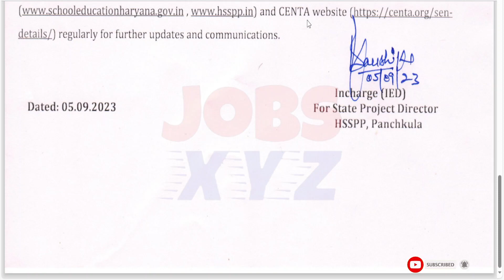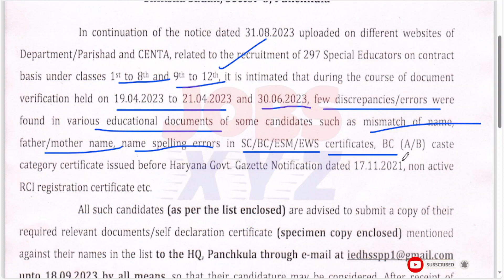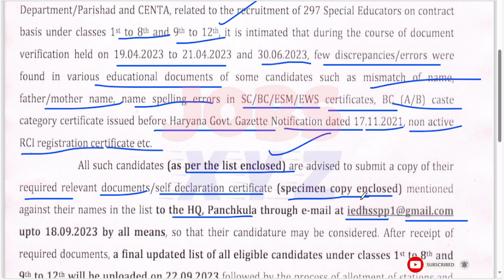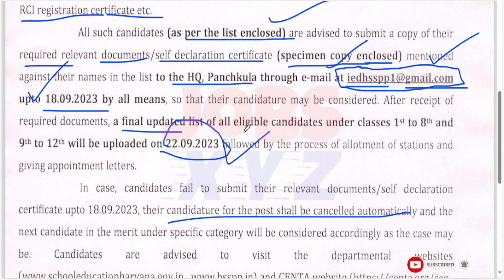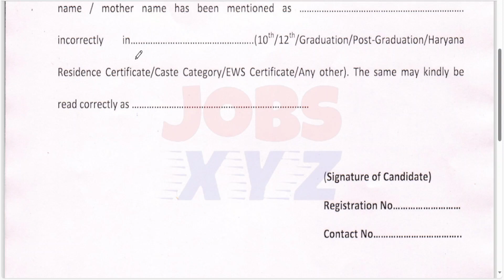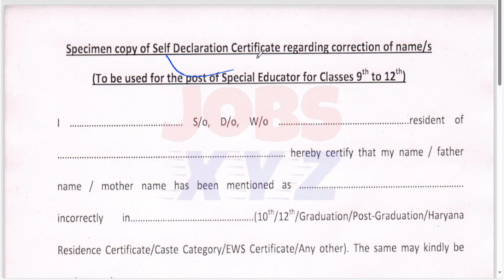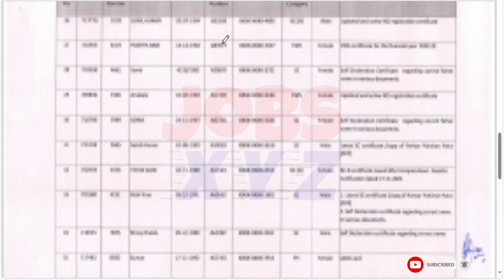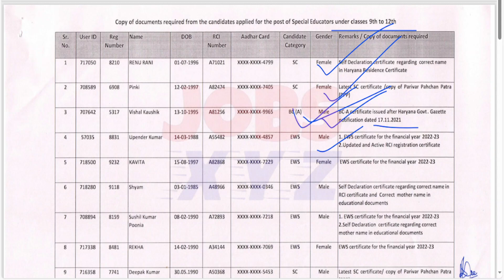हरियाणा स्पेशल एजुकेटर भर्ती | Final Chance मिला | Special Educator भर्ती Result |PRT TGT PGT| HSSC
हरियाणा स्पेशल एजुकेटर भर्ती Update | Final Chance मिला  Special Educator भर्ती Result | PRT TGT PGT

Examfact
Examfact academy
knowledge tv
ktdt
desi tau
jobs target
study mantra education
examfactacademy95
ours education
exxampur
adda247
sarkariresult
sarkariexam
freejobalert